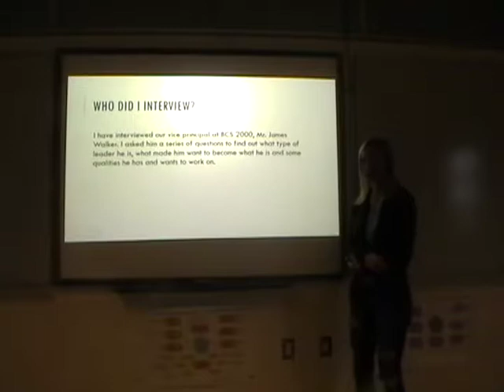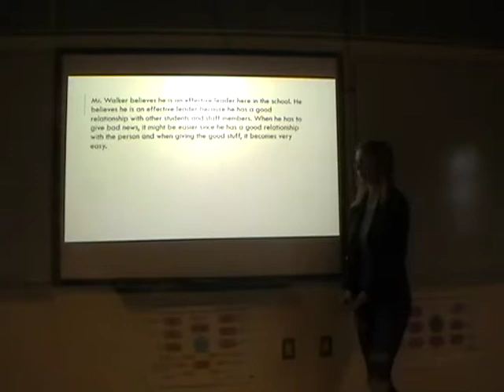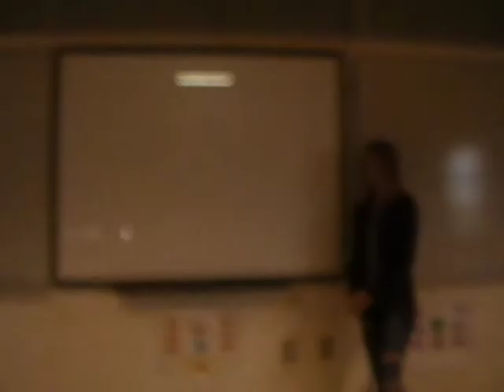Biggar Central School 2000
Leadership30 Tacy Bartusek Leadership Interview